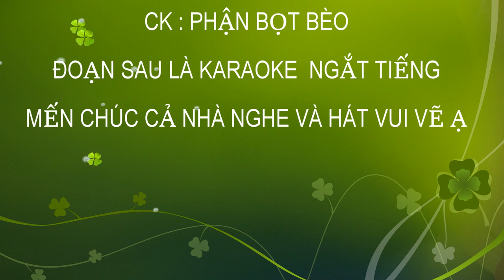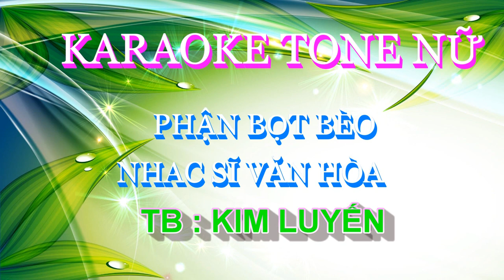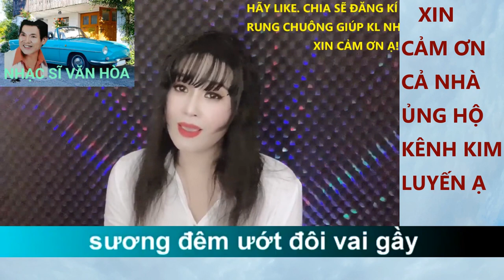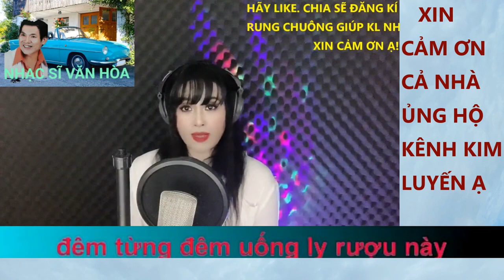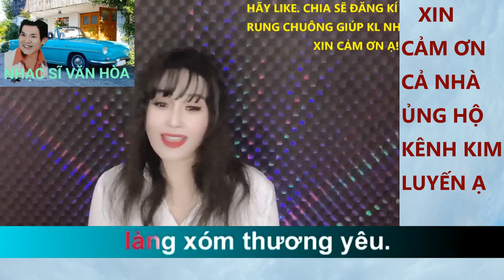PHẬN BỌT BÈO - KIM LUYẾN - CÓ TIẾNG VÀ PHẦN SAU LÀ KARAOKE TONE NỮ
mời cả nhà cung nghe và hát karaoke 1 ca khúc rất hay của nhạc sĩ VĂN HÒA.
CK :PHẬN BỌT BÈO
TB : KIM LUYẾN
HY VỌNG CẢ NHÀ SẼ YÊU THICH CA KHÚC NÀY.CHÚC CẢ NHA NHIỀU SỨC KHỎE NIỀM NHÉ.XIN CẢM ƠN ĐÃ ỦNG HỘ KIM LUYẾN VÀ NHẠC SĨ VĂN HÒA Ạ,CẢ NHÀ ƠI HÃY ĐĂNG KÍ ỦNG HỘ KÊNH THỨ 2 CỦA KIM LUYẾN VỚI NHÉ XIN CẢM ƠN Ạ
✅KIM LUYẾN BOLERO ĐAM MÊ NGHỆ THUẬT LÀ KÊNH CA HÁT GIẢI TRÍ.HÁT VÌ TÁT CẢ LÒNG ĐAM MÊ.KARAOKE MỜI NAM SONG CA
♫♫ Nguồn nhạc: Youtube Audio
▶️ Nguồn video: KIM LUYẾN BOLERO
🖼️ Nguồn hình ảnh: KIM LUYẾN BOLERO